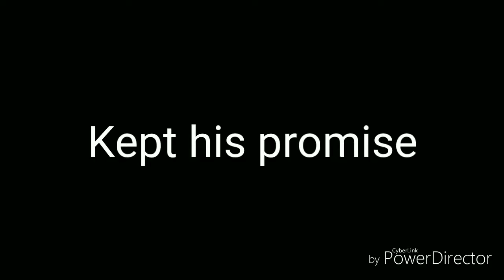Bulleya / Jab harry met sejal version / ❤🌠